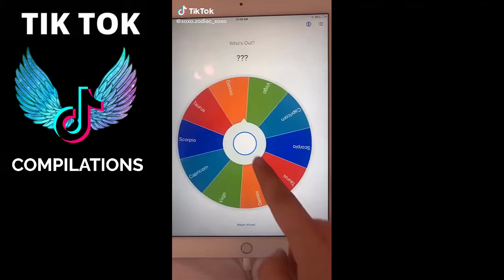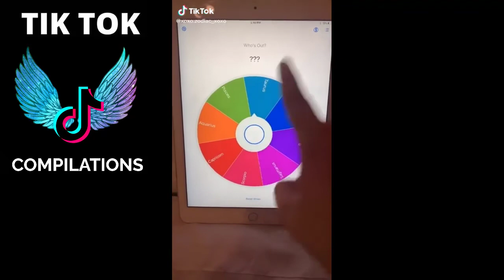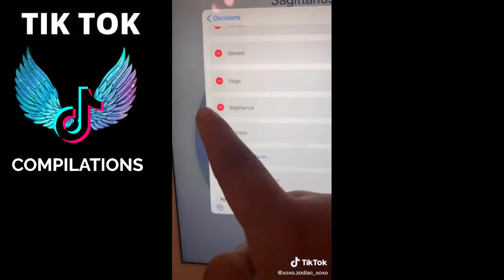Zodiac Signs TikTok Compilation - Relatable Zodiac Signs TikTok Compilation - Zodiac Life #17